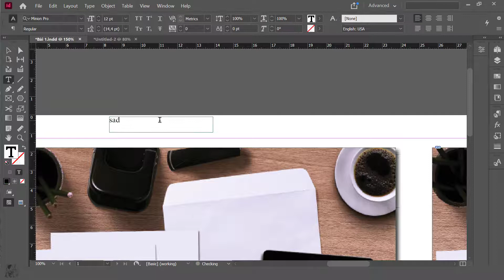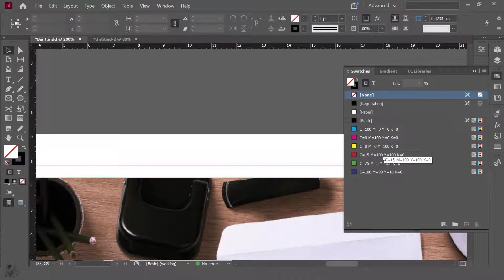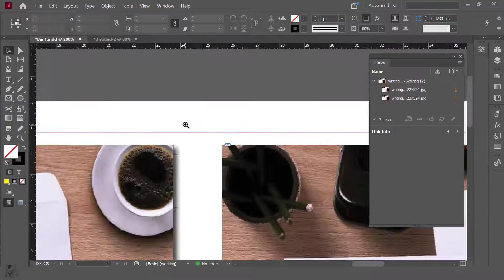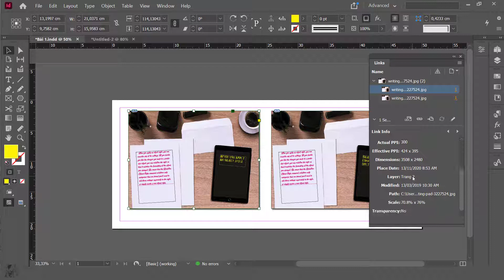Lesson 51 Kiểm tra file Thiết Kế trước khi xuất File trong InDesign 2021 | Mr.Đại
Hướng dẫn học và làm chủ Adobe InDesign 2021 cho người mới bắt đầu. Dành cho những ai muốn trở thành nhà Thiết Kế Đồ Họa chuyên nghiệp, những ai đang làm công việc dàn trang Layout các ấn phẩm như sách, báo, tạp chí... Khóa học sẽ giúp bạn làm chủ được phần mềm, các công cụ cách làm việc và kĩ năng trong thiết kế ...

Tổng hợp 101 thủ thuật Photoshop Tik Tok  hay nhức nách Hướng dẫn Photoshop CC 2020

Những App chỉnh ảnh đẹp THẦN SẦU nhất 2020 cho tín đồ mê chỉnh Ảnh trên ĐIỆN THOẠI